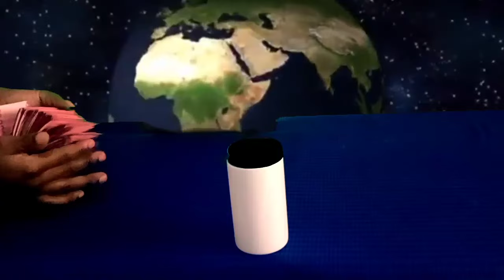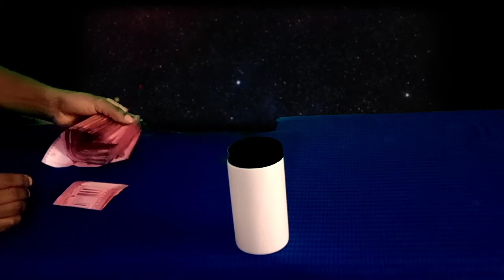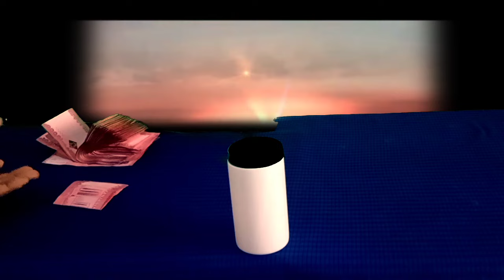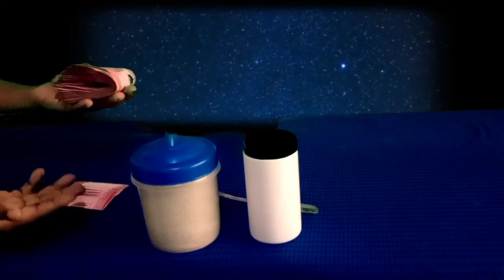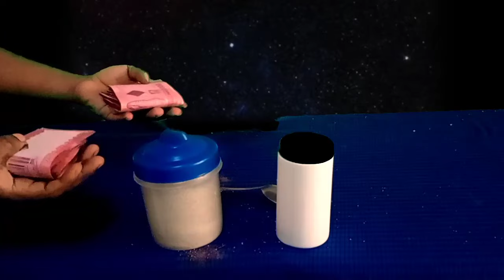KIGANJA cha KULIA /KUSHOTO kikiwasha | FANYA hivi UPOKEE PESA, USIPUUZE ISHARA hii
kiganja pesa nguvuzauniverse Maana ya kiganja kuwasha cha mkono wa kulia au kushoto. Hapa kuna maana tofauti kulingana na jinsia ya mtu, Wanawake na wanaume hutofautiana maana ya ishara hizi. Tazama video hii uweze kujua maana iliyopo katika kuwashwa na kiganja cha mkono.

Kiganja kuwasha
Bahati
Pesa
Nguvu ya universe

This is original content created by the owner of this channel @NGUVUZAUNIVERSE